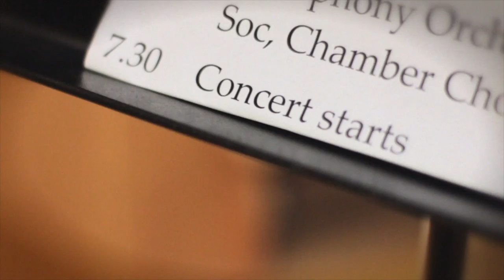An overview of music at Sevenoaks School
An overview of music at Sevenoaks School - one of the world's top-performing IB schools. The school has a first-class performing arts centre, The Space.